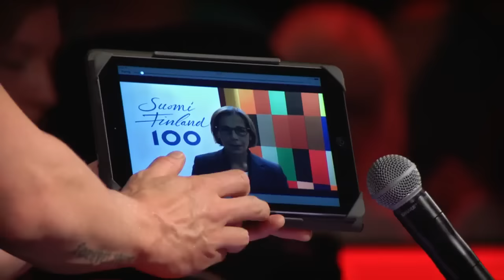Adele - Million Years Ago | Daniel Castro Dominguez | The Voice of Germany 2017 | Blind Audition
Daniel ist erst 19 Jahre alt und sagt, er möchte durch seine Teilnahme bei The Voice of Germany seiner Stimme näher kommen. Kann er mit Million Years Ago von Adele auch die Coaches überzeugen?

Daniels ganze Performance und die Entscheidung der Coaches seht ihr

The Voice of Germany: die neue einzigartige Casting Show, in der nur echte Künstler mit großartiger Stimme gesucht werden, ist wieder da. Immer Donnerstag 20.15 Uhr auf ProSieben und sonntags in SAT.1! Ein Hoch auf diese Coaches: Mark Forster kämpft zusammen mit Yvonne Catterfeld, Samu Haber, Smudo & Michi Beck um die besten Stimmen bei The Voice of Germany 2017!

Germany’s most successful music TV Show is back! – The Voice of Germany 2017 airs Thursday at 20.15 pm on ProSieben and Sunday on SAT.1! New season, new coaches: Mark Forster is fighting together with Yvonne Catterfeld, Samu Haber, Smudo & Michi Beck for the best voice in Germany!

BEST OF THE VOICE OF GERMANY auf einer CD*
The Voice of Germany 2 Wii Game*